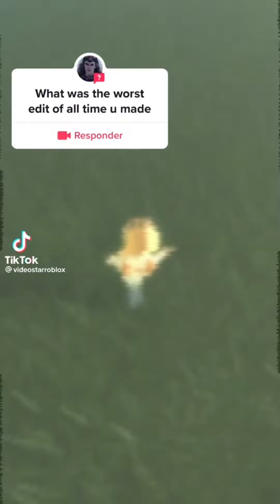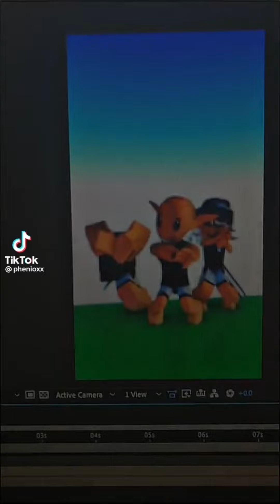Roblox edits compilation #1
I DO NOT CLAIM OWNER SHIP OF ANY OF THESE SOUNDS OR VIDEOS